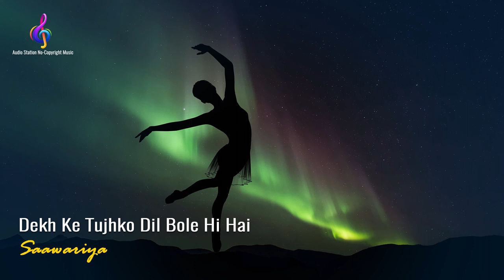Dekh Ke Tujhko Dil Bole Hi Hai | Saawariya